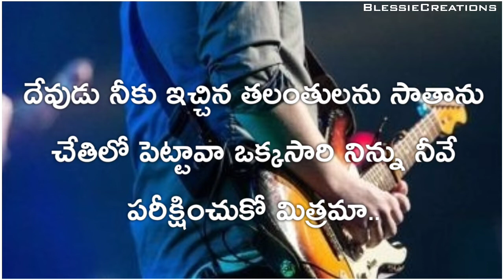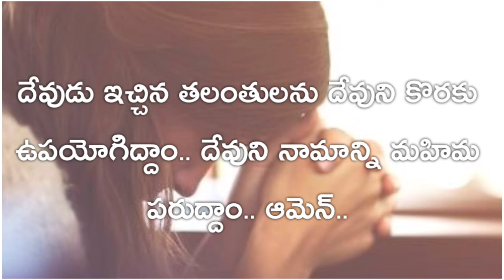Who are you using your talents for? ||A Wonderfull Massage By Blessie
Comment If You Are Blessed This Video

      ❤︎𝙺𝙴𝙴𝙿 𝚂𝚄𝙿𝙾𝚁𝚃𝙸𝙽𝙶❤︎